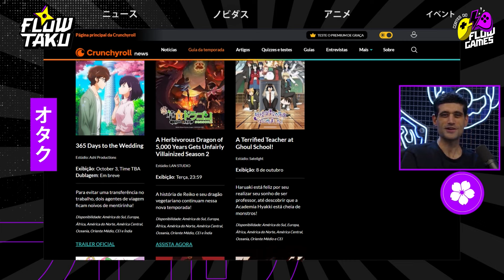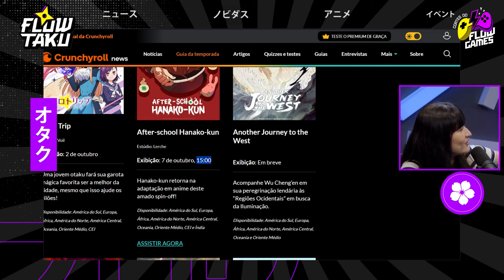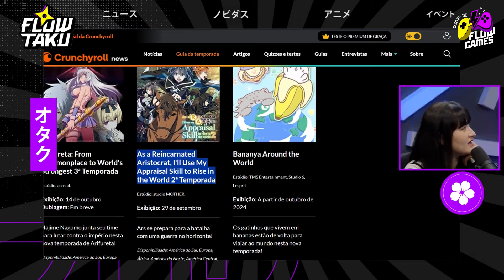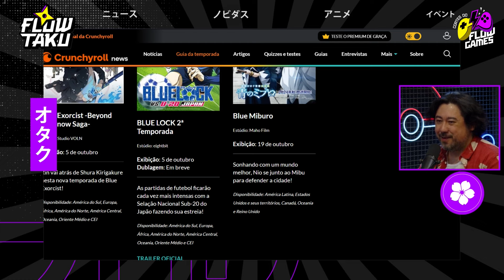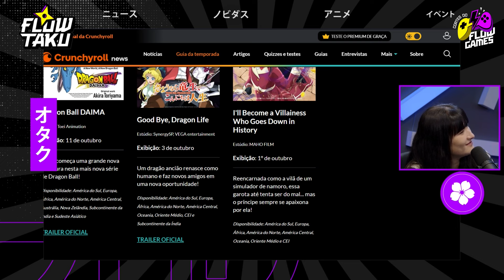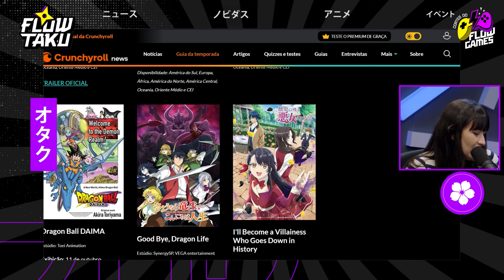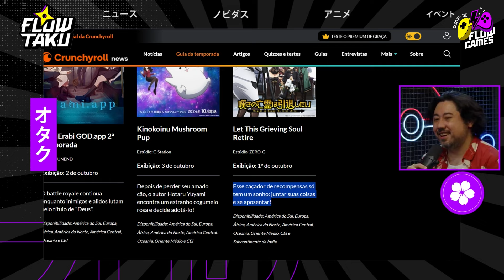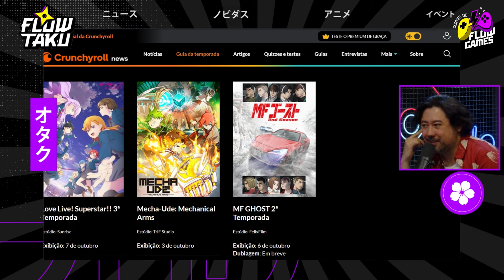Dandadan SERÁ TUDO ISSO MESMO??